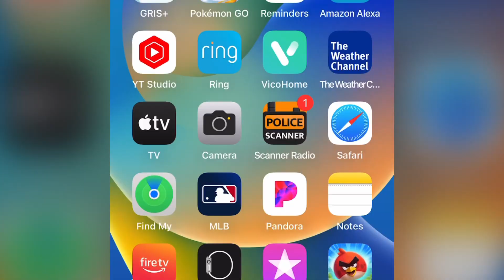Look at this video